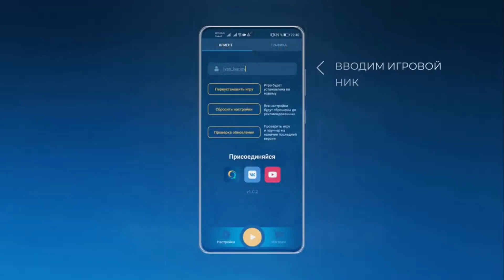ТОП 20 ЛУЧШИХ ИГР ДЛЯ ANDROID и iOS 2022 (Оффлайн/Онлайн)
Я играю на 2 сервере из 5 доступных!

Представляю новый топ 20 лучших и крутых игр на андроид и ios как с так и без интернет, то бишь оффлайн игры для смартфонов. Все ссылки есть в описании и в закрепленном комментарии.
Я старался подобрать максимально разнообразные игры, так что в этом топе собраны:
Экшен, гонки, шутеры, головоломки, сюжетные игры, рпг, симуляторы, с открытым миром, без интернета то есть оффлайн, онлайн игры и многое другое.

✪ Интро  - Mushoku Tensei / Kami no Tou

0:00 - Вступление
0:25 - Online RP

Список игр:
1:35 - 20. Rainbow Six Mobile:

2:00 - 19. Armed Heist: Shooting games :

2:30 - 18. My Memory Of Us:

2:56 - 17. Bear's restaurant:

3:26 - 16. Slash of Sword 2:

3:55 - 15. DRIVE:

4:20 - 14. Torchlight: Infinite :
➤ IOS - N/A

4:50 - 13. Kingdom Wars:

5:17 - 12. Shadow of Death 2:

5:45 - 11. Armored Squad: Mechs vs Robots:

6:16 - 10. Hot Lap League: Гоночная Mания:

6:44 - 9. Otherworld Legends:

7:10 - 8. Delivery Food Sim- Japan Osaka:

7:40 - 7. Boxing Star:

8:05 - 6. White Trip:

8:28 - 5. Pokemon Unite :

8:57 - 4. Endings:

9:22 - 3. WR: Legend Of Abyss RPG:
➤ IOS -  N/A

9:50 - 2. Mr. Traffic:

10:13 - 1. Mudrunner:

10:40 - Концовка